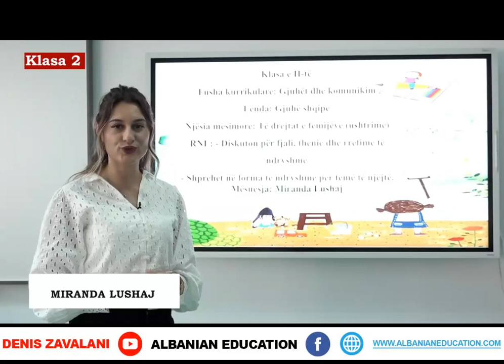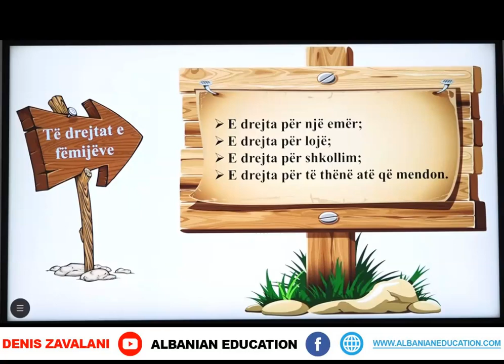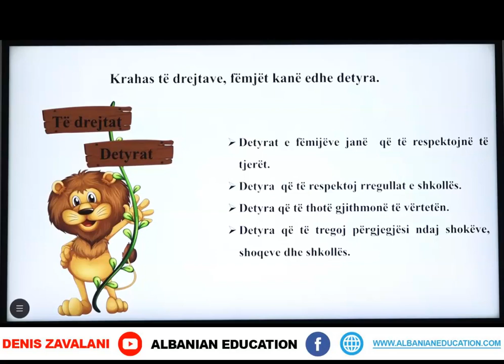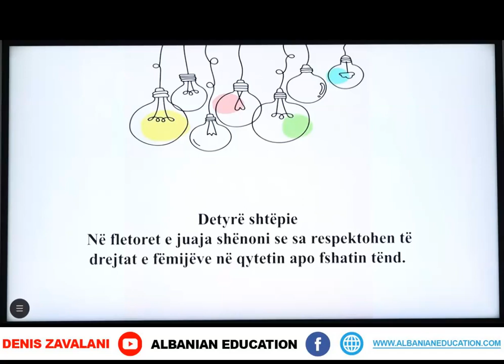2 01 023 Java e pestë Gjuhë shqipe Të drejtat e fëmijëve